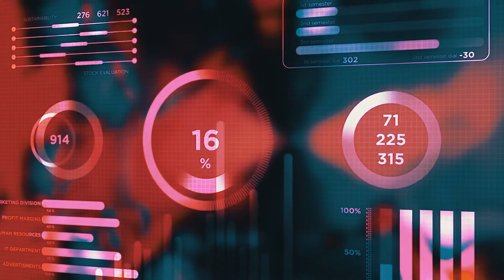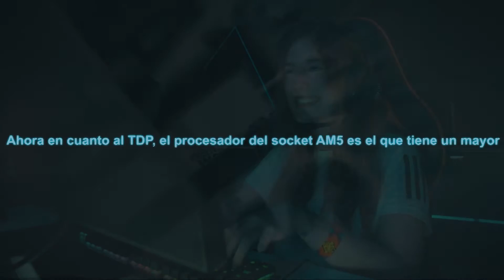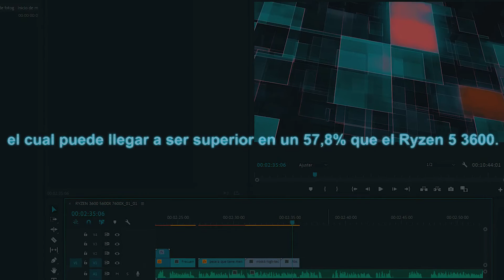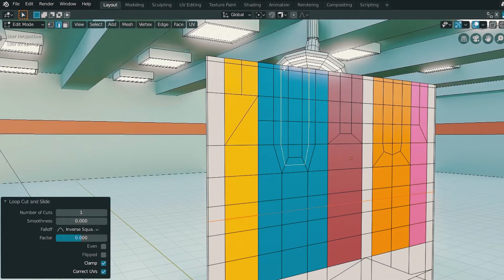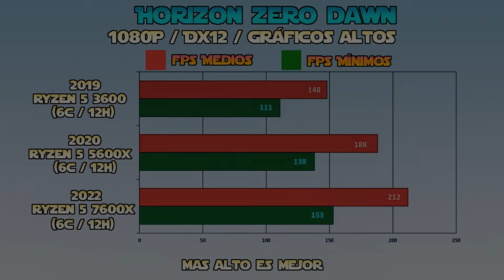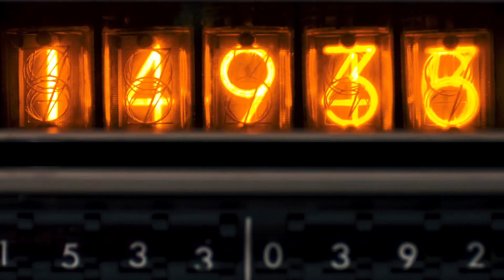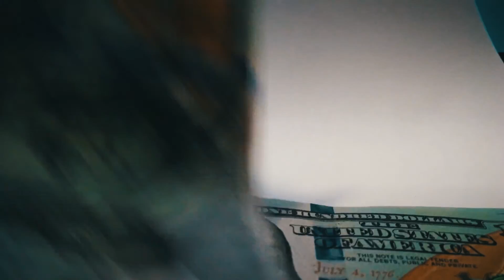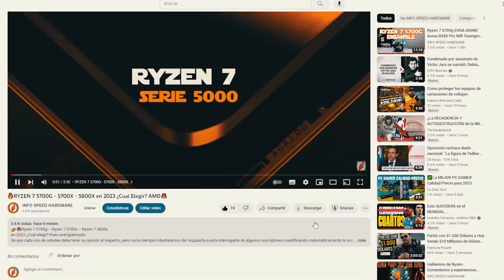🔥Ryzen 5 3600 vs 5600X vs 7600X: ¿Vale la pena actualizarlo?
👉🚨AMD Ryzen 5 7600X vs 5600X vs 3600: ¿Vale la pena actualizarlo?.
 ¿Cuál es el mejor procesador para poder actualizarlo?
AMD vs AMD,  procesadores Ryzen que tienen la misma cantidad de núcleos, el Ryzen 5 5600x , el Ryzen 5 7600x y el Ryzen 5 3600, procesadores excelentes para el gaming y trabajo profesional, pero si quieres actualizar tu procesador, cual seria la mejor opción para ti?.

👉Índice:
00:00 Actualizar tu Ryzen 5 3600.
00:26 Especificaciones Técnicas Ryzen 5 3600, 5600x y 7600x.
01:06 Memoria Cache L3 Ryzen 5 3600, 5600x y 7600x.
01:42 TDP  Ryzen 5 3600, 5600x y 7600x.
01:57 Rendimiento en Aplicaciones Ryzen 5 3600, 5600x y 7600x.
02:05 Ryzen 7 3700x.
02:30 Ryzen 5 5600x mejor que el Ryzen 3600 en Premiere.
02:54 Rendimiento en Cinebench R23 Ryzen 5 3600, 5600x y 7600x.
03:22 Rendimiento en Blender en Ryzen 5 3600, 5600x y 7600x.
03:42 Rendimiento en Corona 1.3 en Ryzen 5 3600, 5600x y 7600x.
03:53 Rendimiento en Juegos en Ryzen 5 3600, 5600x y 7600x.
05:35 Consumo de energía y temperatura Ryzen 5 3600, 5600x y 7600x.
06:35 Precios Procesadores Ryzen 5 3600, 5600x y 7600x.
07:16 Calidad Precio Ryzen 5 3600, 5600x y 7600x.
07:44 Conclusión Ryzen 5 3600, 5600x y 7600x.